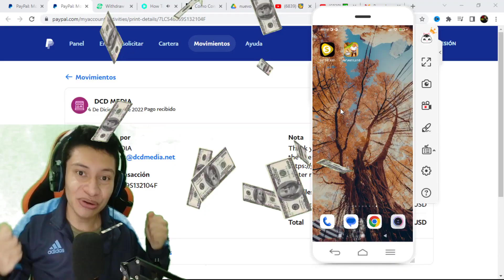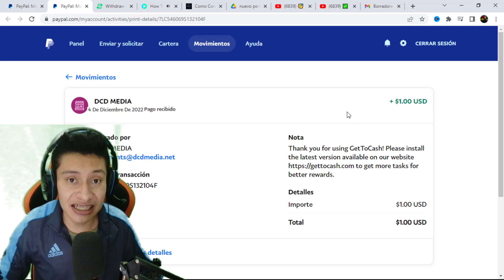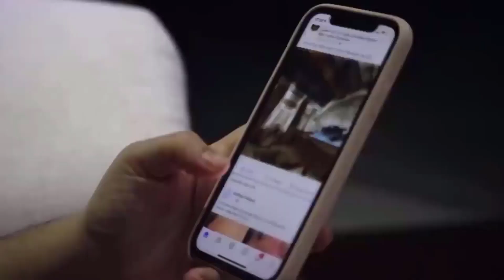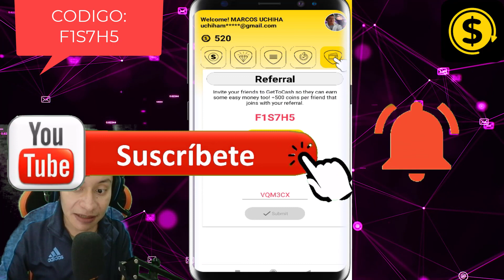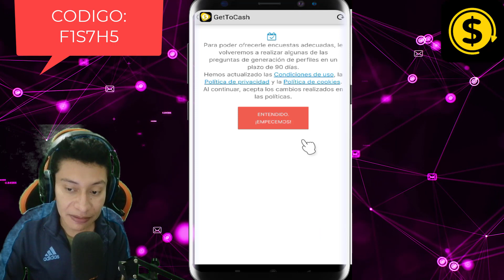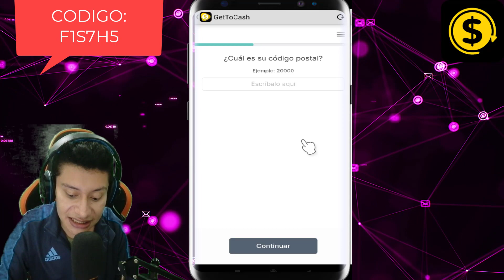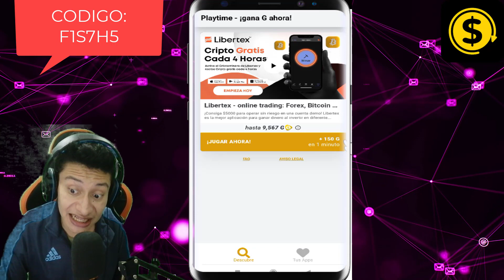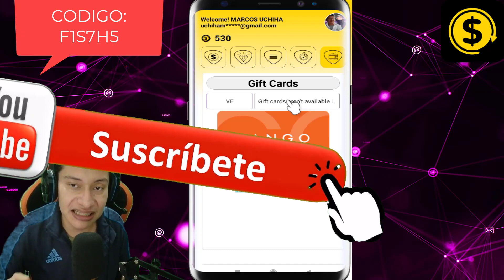🔥 Nueva app! rápida para ganar dinero en PayPal | App confiable paga viendo videos (Sin invertir) 😱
🔥 Nueva app rápida para ganar dinero en PayPal | App confiable paga viendo videos (Sin invertir) 😱.👇 DA CLICK EN MOSTRAR MÁS 👇👇👇👇👇.

👉 Recibe monedas con este código: F1S7H5

En este video te mostraré una nueva aplicación para ganar dinero en PayPal desde $0.20 dólares el retiro mínimo. Les traigo su propio comprobante de pago. Hay retiros de $1 dólar hasta máximo $100 dólares.